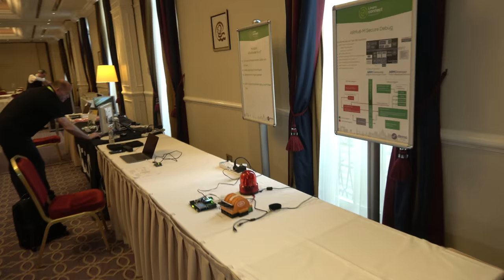Linaro OP-TEE open-source security for the mass-market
Joakim Bech talks about Linaro's work in OP-TEE (Open Portable Trusted Execution Environment) small OS-like environment that sits aside a rich operating system, for instance Android. The purpose of the TEE is to keep all secret credentials and data manipulation in the small TEE rather than in a larger rich OS that is often the vulnerable target of malware and hackers in general. In order to reach this goal, application software is architected in a way such that sensitive functions are precisely defined and offloaded to the TEE in the form of Trusted Applications.